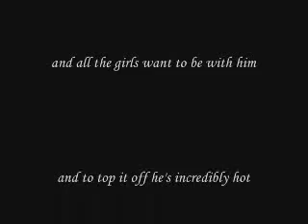Hot Stuff- Cooper Lee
A Hot Uncle Cooper video.

Song: Hot Stuff- Donna Summer